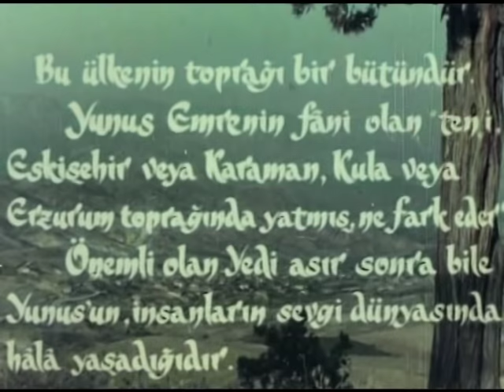Yunus Emre - 3. Bölüm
Filmde, bir müridin şeyhiyle olan ilişkisi anlatılır. Bir köyde kuraklık olur ve ekin yetişmez. Köy büyükleri herkese yardım eden Hacı Bektaşi Veli’den yardım istemeye karar verir. Bunun içinde köyden Yunus’un gitmesini isterler. Yunus yola koyulur ve Hacı Bektaşi Veli’nin dergahına gider. Veli, Yunus’a yiyecek yerine himmet vermeyi teklif eder. Ancak Yunus kabul etmez ve yiyecekleri alır. Köye dönerken hata yaptığını düşünerek geri döner. Ne var ki Veli, himmetini artık Taptuk Emre’den alması gerektiğini söyler. Yunus, Taptuk Emre’nin dergâhını bulup ondan himmet alamaya çalışacaktır.

Hakan Balamir, Tülin Örsek, Müfit Kiper, Altan Bozkurt